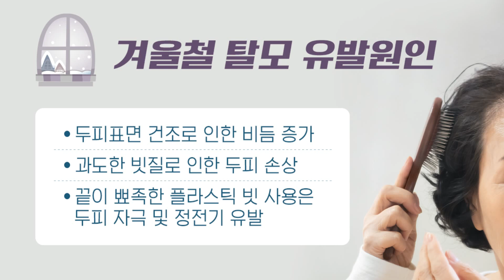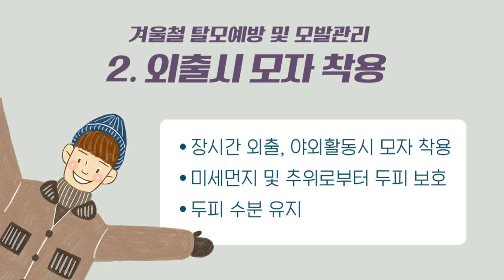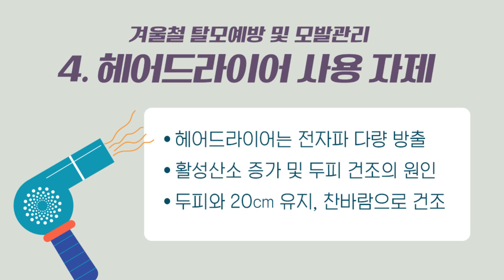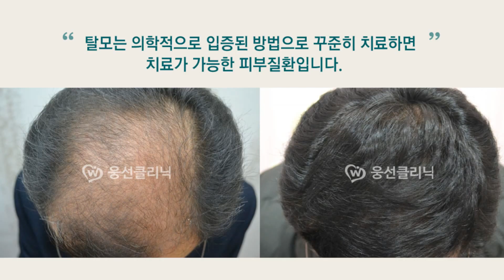겨울철, 탈모예방 및 모발관리 방법 5가지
탈모는 계절에 관계없이 진행됩니다. 하지만 늦가을에서 겨울에 유독 많이 빠진다는 분들이 많습니다. 본격적인 겨울철 탈모예방과 모발관리 방법으로 5가지를 들 수 있습니다.
1. 두피의 수분유지
2. 장시간 외출시 모자 착용
3. 합성 계면활성제 샴푸사용 자제
4. 헤어드라이어의 올바른 사용
5. 충분한 비타민C 섭취 (추천음식 -귤)
탈모는 유전적 원인 외에 여러 환경적 원인들에 의해 진행될 수 있습니다. 위 5가지 주의사항들을 챙기면서 올 겨울 탈모예방과 모발관리에 조금 더 신경 써보는건 어떨까요?